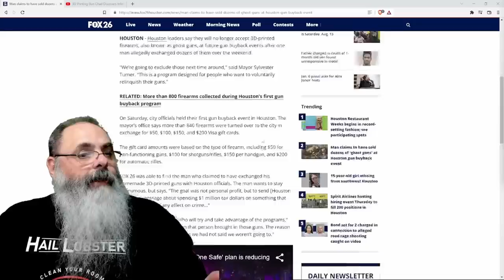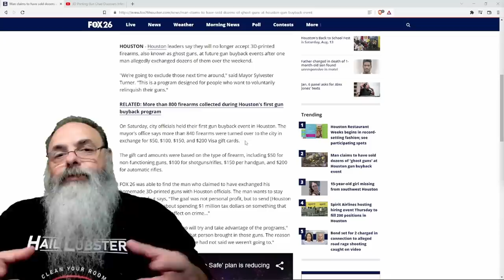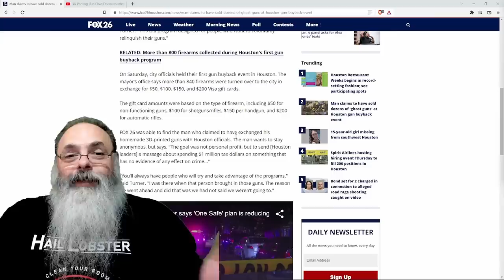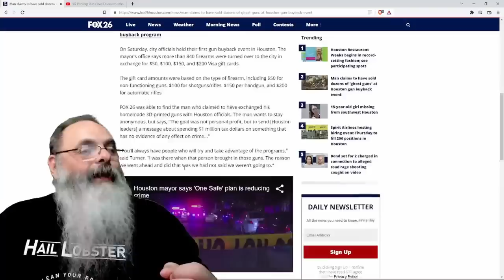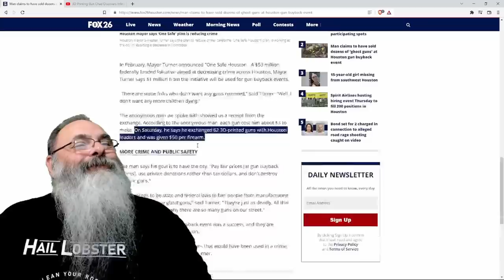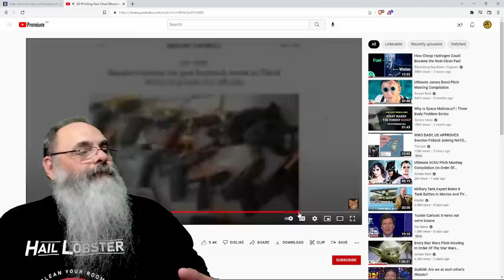AMERICANO do TEXAS descobre como FICAR RICO com sua IMPRESSORA 3D e PROGRAMA da PREFEITURA de HUSTON